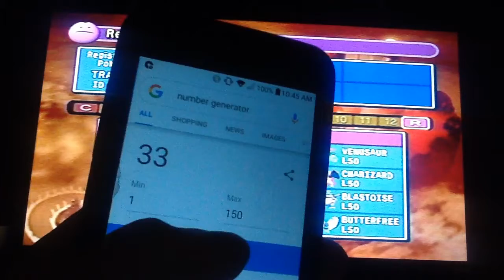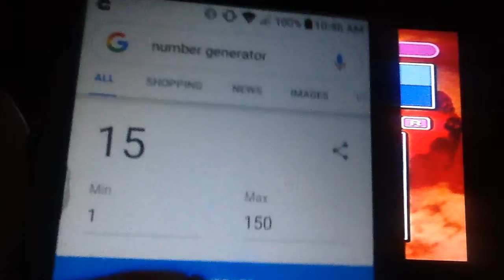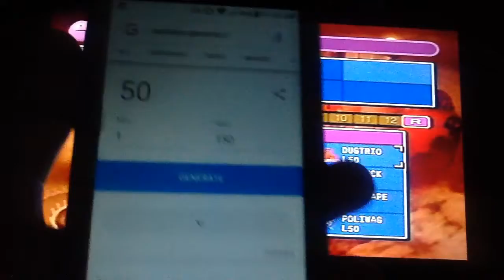pokemon stadium random gym challenge 12 (why can't I beat lab man)